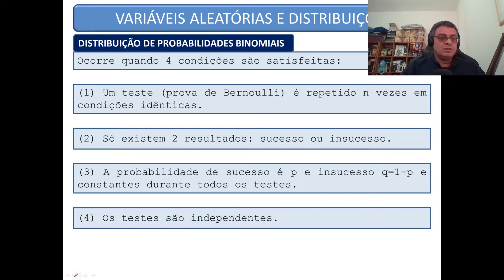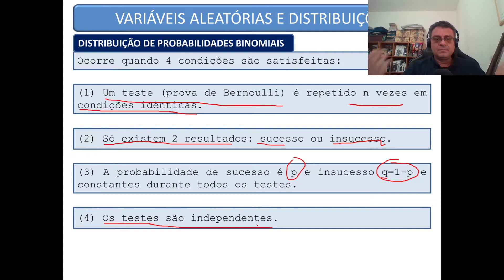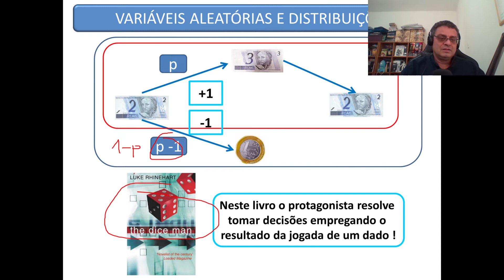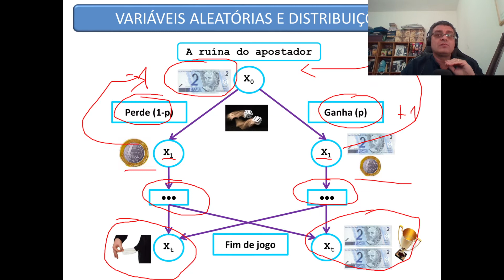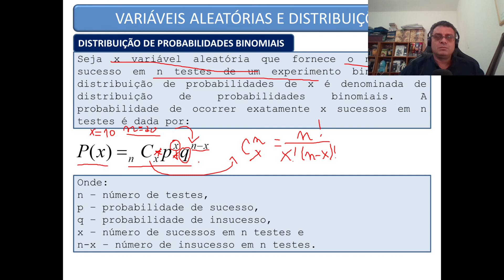Projeto Estatística para todos - Semana 08 - Aula 02: Distribuição Binomial